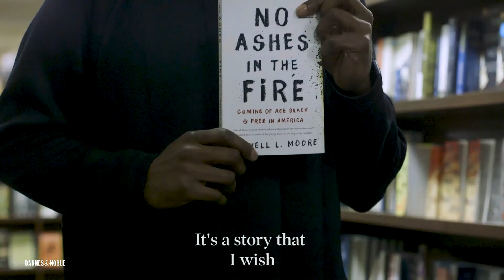Darnell Moore talks with us about NO ASHES IN THE FIRE!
Listen to author Darnell Moore talk about his new book NO ASHES IN THE FIRE, a BNDiscover summer pick